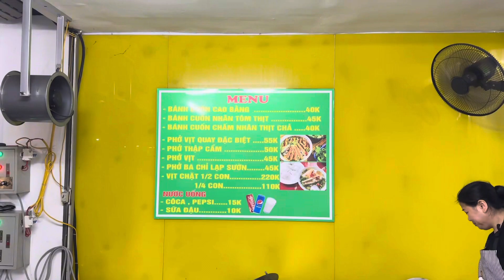Review: Đặc sản Bánh cuốn và Phở vịt quay Cao Bằng I Hoàn Kiếm I Hà Nội I Vietnam I Thang Vu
Đây là quán đặc sản Cao Bằng do người Cao Bằng trực tiếp xuống làm , bánh cuốn rất thơm , dai và đặc biệt phở vịt quay ăn rất ngon , nước dùng ninh từ xương , bánh phở nhỏ , dai và đặc biệt thịt vịt quay rất đúng vị , Giá cả hợp lí , bạn hãy đến và trải nghiệm nhé

Địa chỉ/Address: 12 P. Lê Văn Hưu, Phan Chu Trinh, Hoàn Kiếm, Hà Nội.